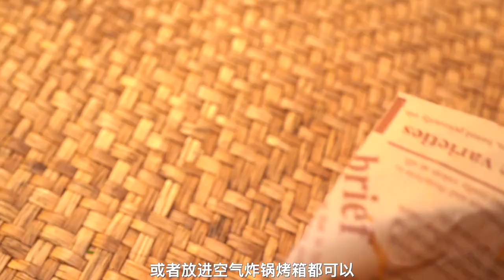Finally, the freedom of sausages is realized, and the pure meat is guaranteed to be delicious! Hurry